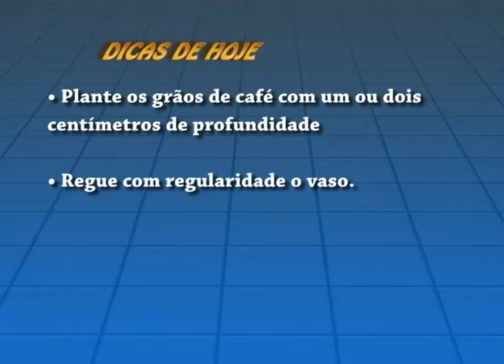Uesb Rural exibido em 23 de maio de 2015 (parte 01)